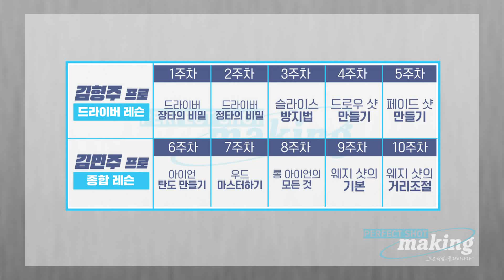[퍼펙트샷 메이킹] 몸의 꼬임과 풀림이 백스윙의 기본! 기억하자!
장타의 비밀은 스윙스피드와 정타율!
몸의 꼬임와 풀림이 백스윙의 기본이라는거!